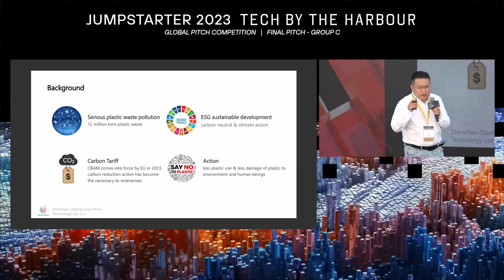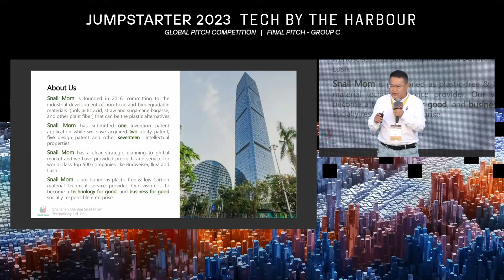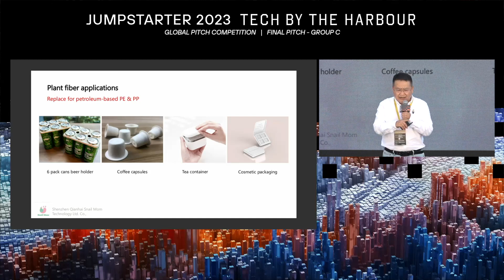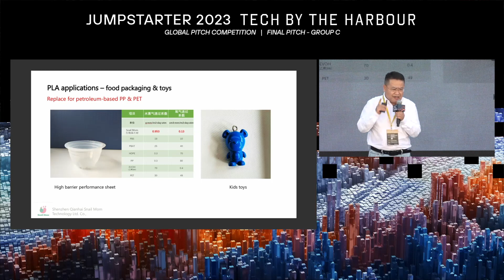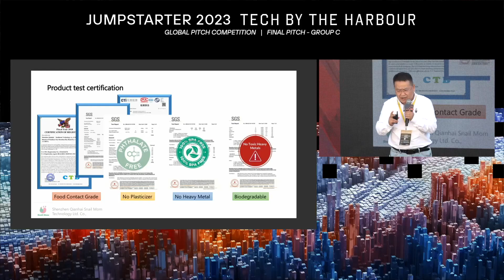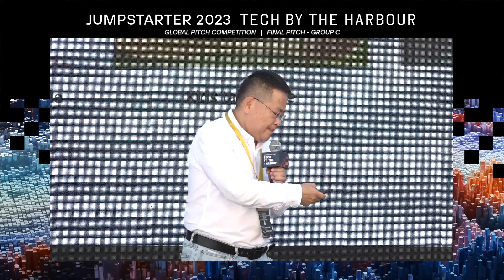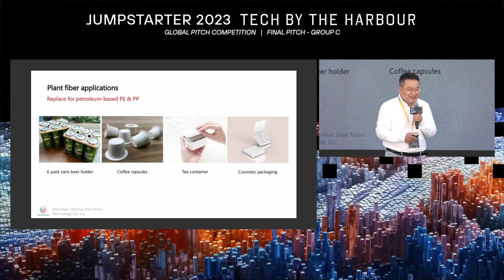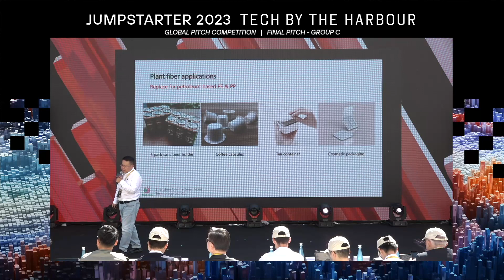Snail Mom Biotech - Top 30 Final Pitch in JUMPSTARTER 2023